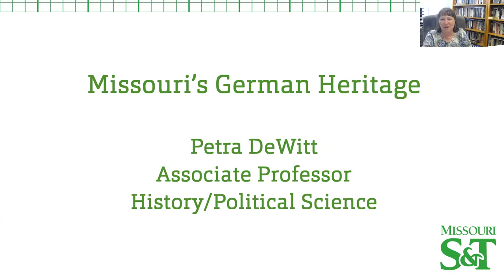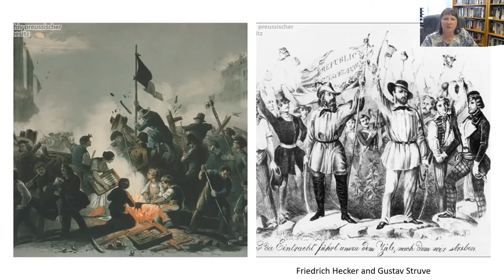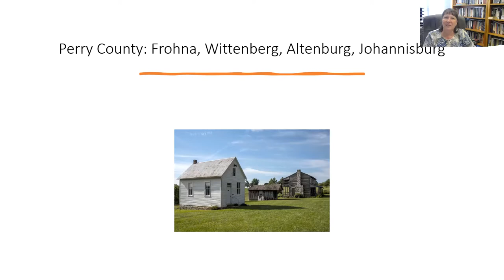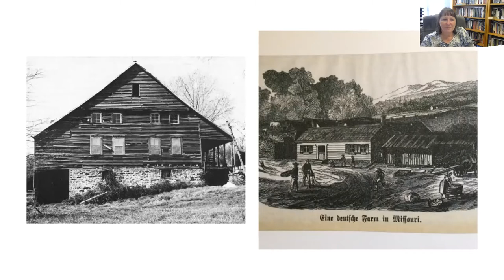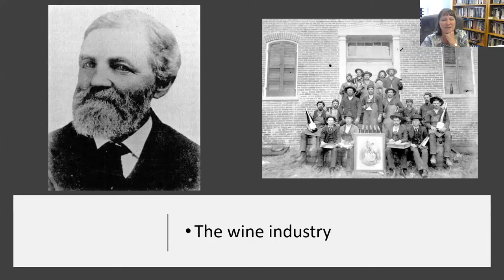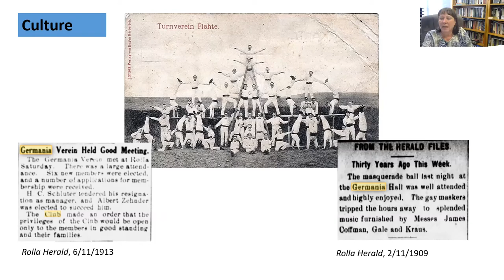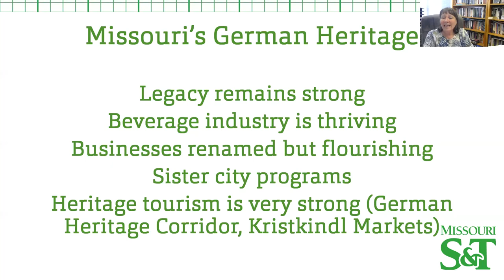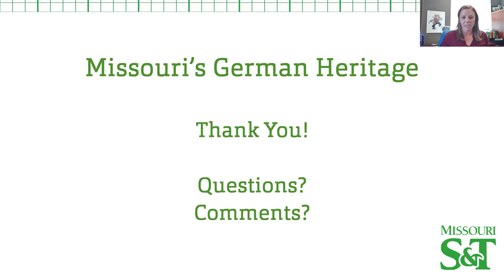Explore Missouri's German heritage with Missouri S&T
This webcast explores how German-speaking settlers influenced our agriculture, arts, sciences and beer. Missouri University of Science and Technology associate professor of history and political science, Dr. Petra Dewitt,  hosts the webcast, part of the Missouri 2021 Bicentennial Alliance lecture series hosted by S&T.